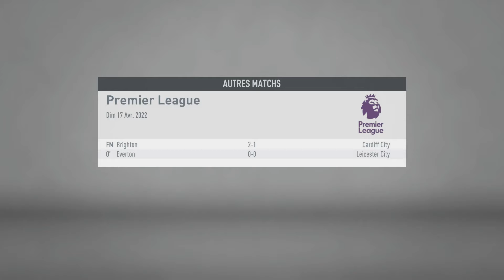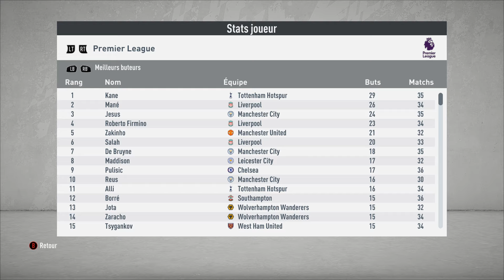FIFA 20 | CARRIERE JOUEUR | #54 : BATAILLE POUR LA LDC !!!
On repart sur une carrière joueur !!